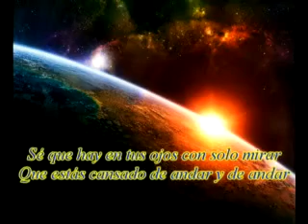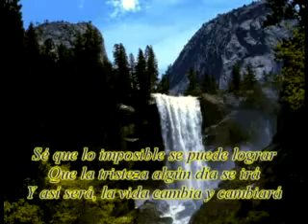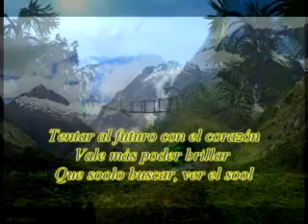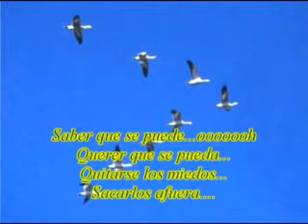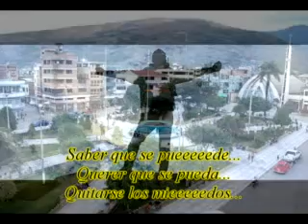Diego Torres - color esperanza